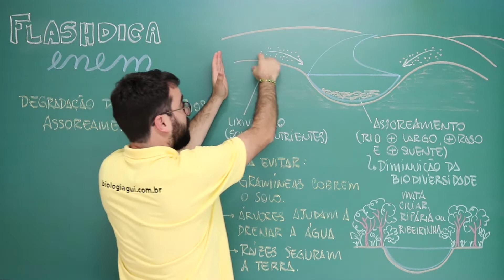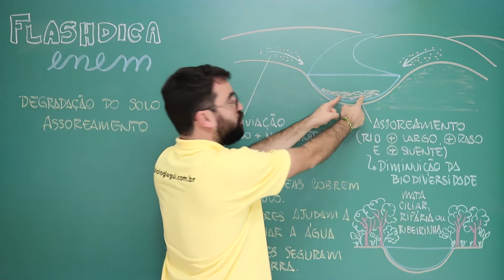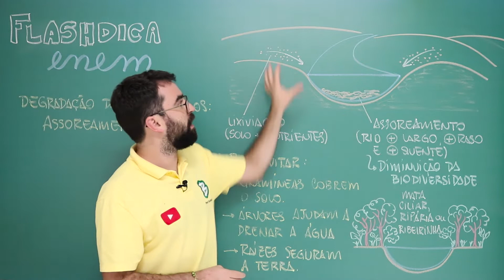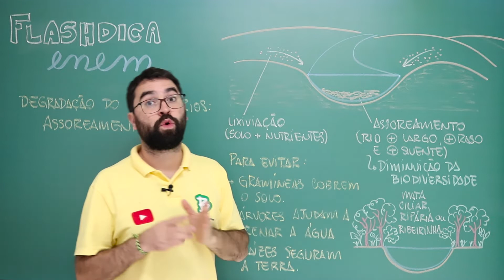Assoreamento dos rios - Flashdica #8 - Maratona ENEM - Prof. Gui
Gostou da aula? É muito importante o seu apoio neste projeto.

O assoreamento dos corpos d'água é um dos tipos de erosão mais comuns. Ele promove a destruição da barranca do rio, lixiviação de solo ao redor, aumento da largura do rio, diminuição da profundidade e aumento da temperatura média. Este processo erosivo tem como principal causa o desmatamento das matas ciliares e é de grande impacto ambiental.